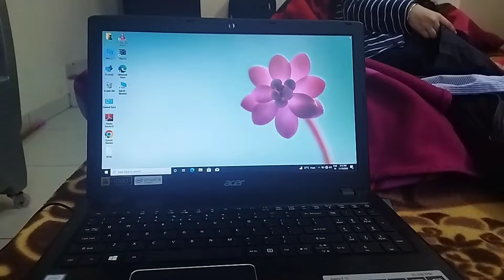I need your love And support YouTube family || So that we can reach 1 k soon.. || Riya sharma ❤